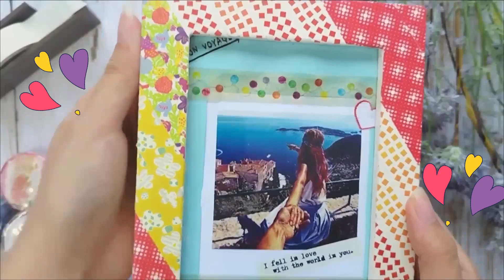How To Use Washi Tapes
There are many ways how to use washi tapes!

Watch this video if you’re interested to know the different ways to use these for your craft projects.